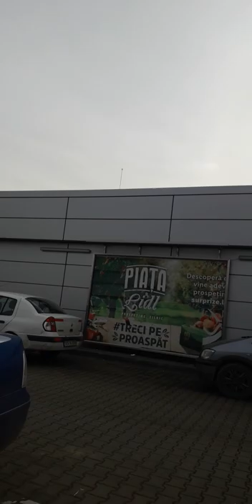Barlad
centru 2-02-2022